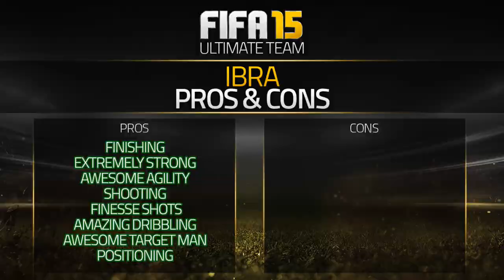FIFA 15 MOTM IBRAHIMOVIC 93 Player Review & In Game Stats Ultimate Team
FIFA 15 motm ibrahimovic 93 in game stats and player review for Ultimate Team.

A review of 93 motm zlatan ibrahimovic in ligue 1 psg in FIFA 15 Ultimate Team. The st is from sweden is he good enough? Lets find out